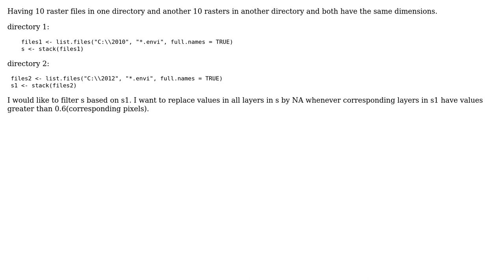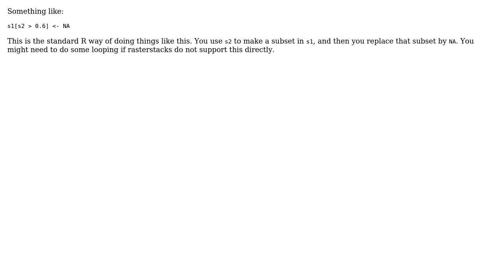How to replace values in rasters in directory 1 based on condition on other rasters in another...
GIS: How to replace values in rasters in directory 1 based on condition on other rasters in another directory?

With thanks & praise to God, and with thanks to the many people who have made this project possible! | Content (except music & images) licensed under CC BY-SA | Music | Images & others | With thanks to user Paul Hiemstra user Jonsson and the Stack Exchange Network Trademarks are property of their respective owners. You are responsible for your own actions.